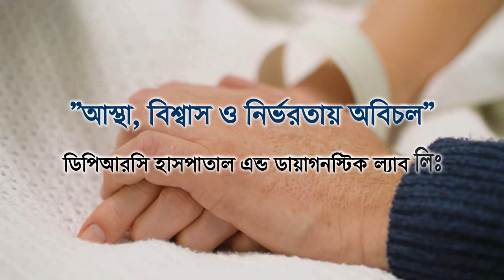ব্যথা প্যারালাইসিস নিয়ে যারা এখনো ভুগছেন ভিডিওটি তাদের জন্য || BEST PAIN TREATMENT EVER